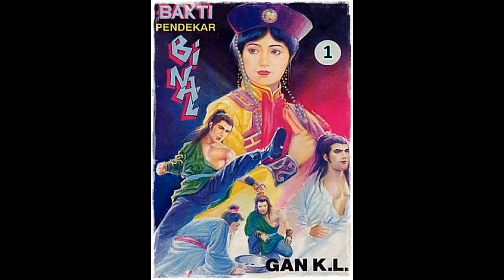Seri Cerita Silat Bakti Pendekar Binal Jilid 1